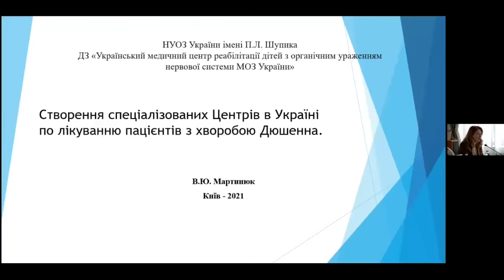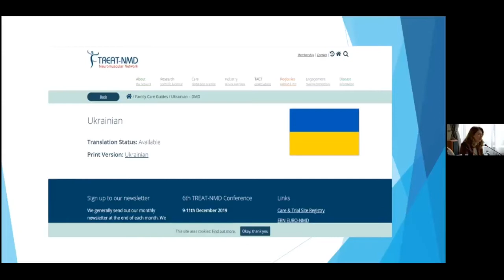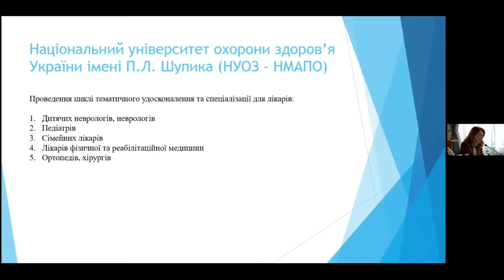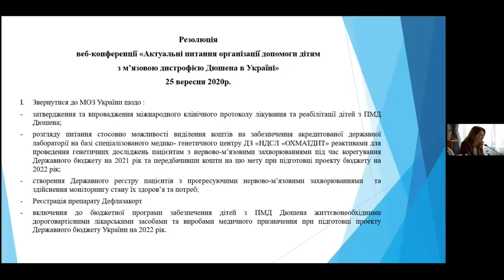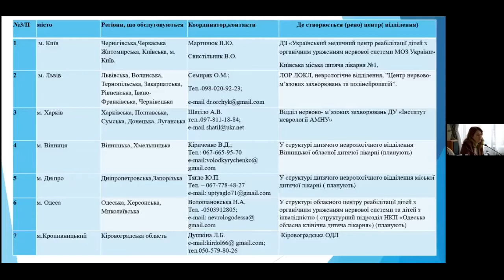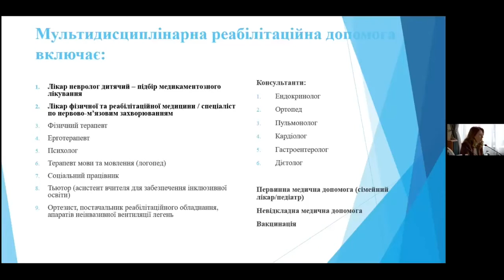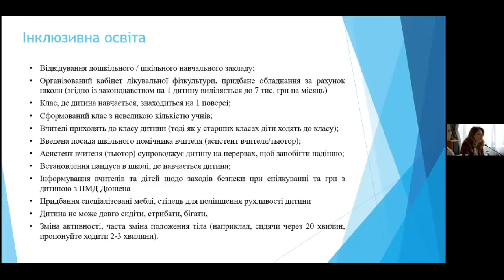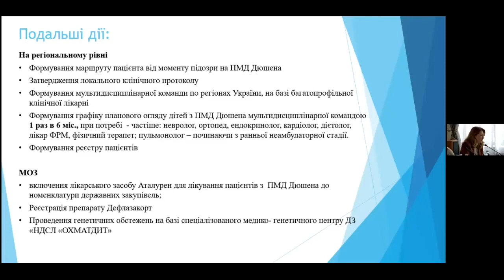Оксана Назар. Створення спеціалізованих Центрів в Україні по лікуванню пацієнтів з хворобою Дюшенна.